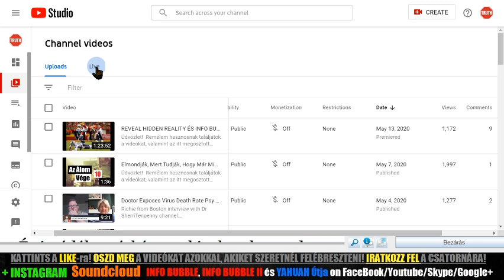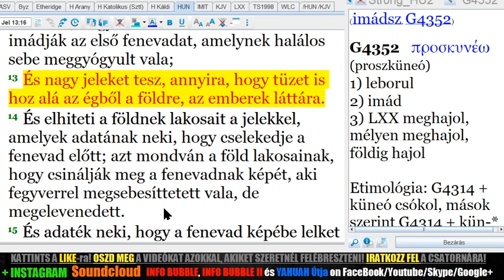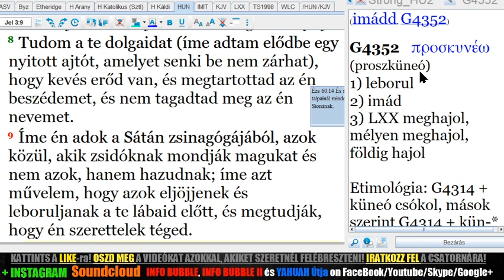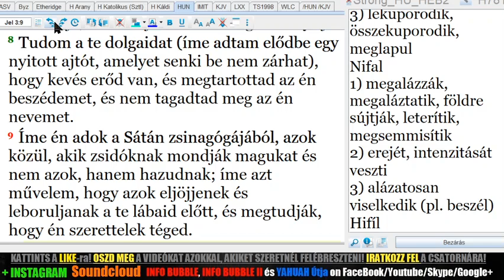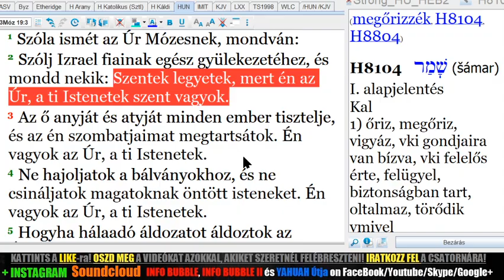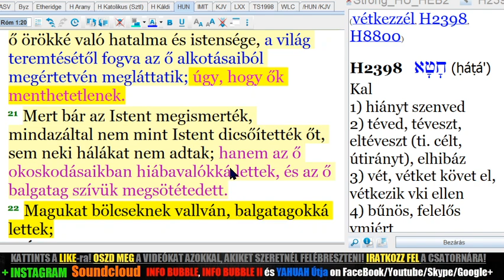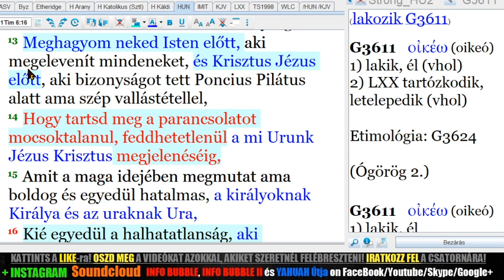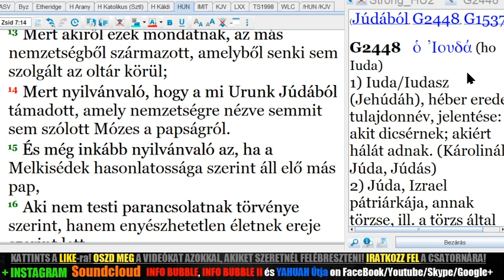REVEAL HIDDEN REALITY ÉS INFO BUBBLE A Törvényről 20200514